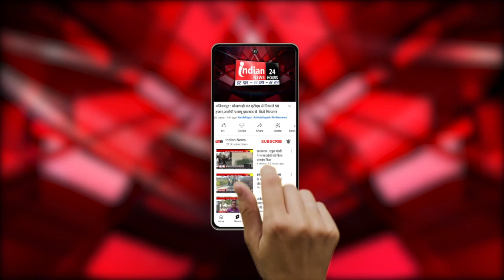Katni में गृहमंत्री Amit Shah की जनसभा, कांग्रेस पर लगाया परिवारवाद की राजनीति का आरोप।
Our Links